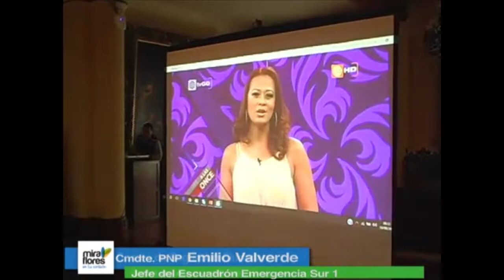Comité de Seguridad Ciudadana - 18.08.17